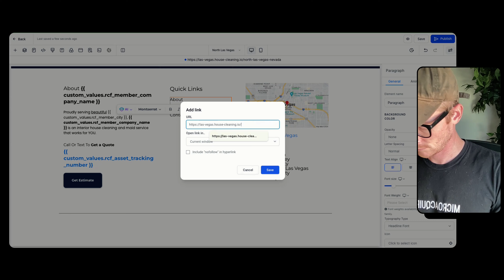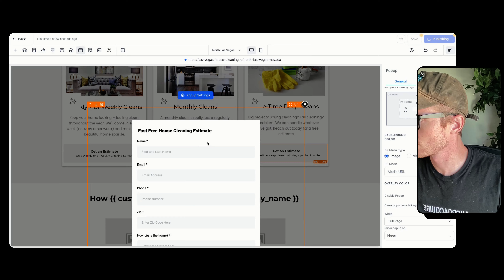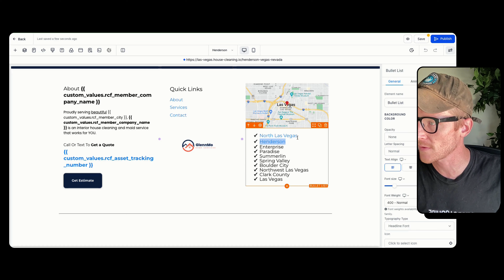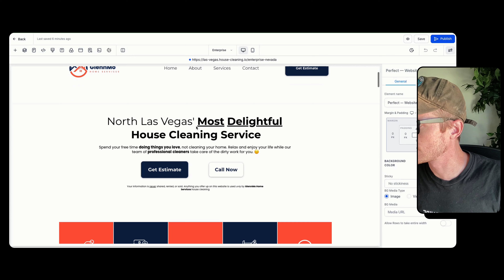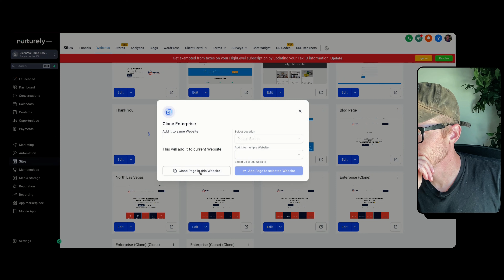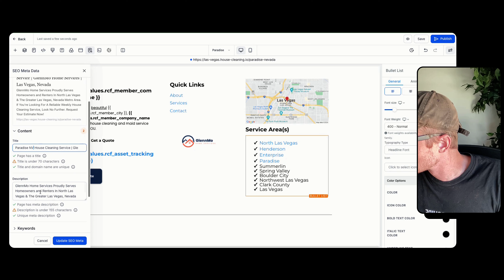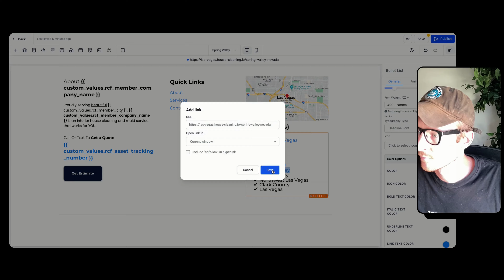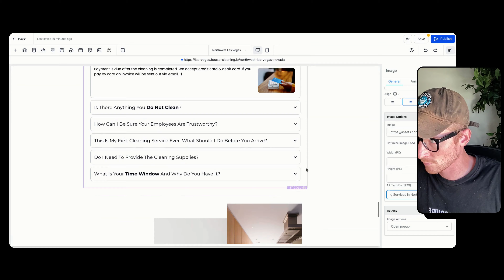Working on SEO for RCF Las Vegas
ℹ️ Get 4 weekly human-written articles produced and published to your website for you — $349/month
ℹ️ Want to give away Free Vacations to your house cleaning leads, prospects, & clients? You've gotta check out MarketingBoost